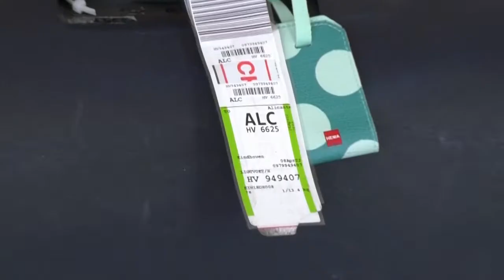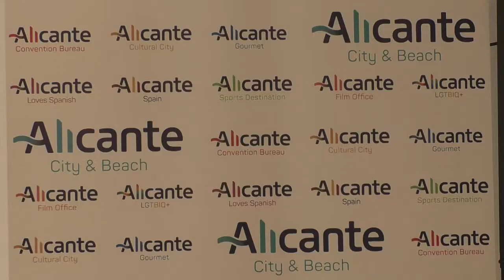Continúan los rechazos hacia la Tasa Turística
La tasa turística valenciana que fue aprobada por las Cortes gracias al apoyo de los tres partidos del pacto del Botànic, no se podrá cobrar hasta 2024 y será de carácter municipal y voluntaria. Aún así, la tasa turística ha demostrado en un estudio realizado por la Universidad de Alicante, el impacto perjudicial para el sector, además que la recaudación de ésta sería soportada en gran medida por la ciudad de Benidorm y de Valencia.